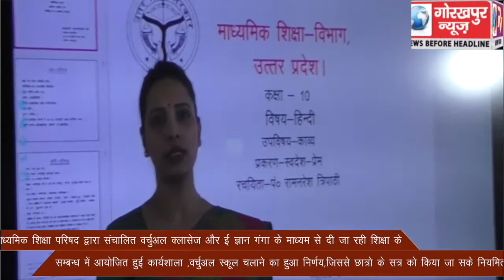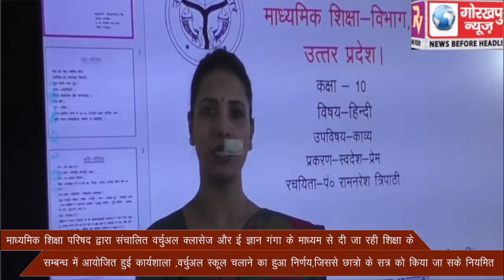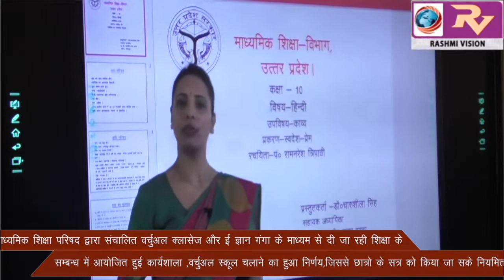माध्यमिक शिक्षा परिषद द्वारा संचालित वर्चुअल क्लासेज और ई ज्ञान गंगा के माध्यम से दी जा रही शिक्षा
माध्यमिक शिक्षा परिषद द्वारा संचालित वर्चुअल क्लासेज और ई ज्ञान गंगा के माध्यम से दी जा रही शिक्षा के सम्बन्ध में आयोजित हुई कार्यशाला ,वर्चुअल स्कूल चलाने का हुआ निर्णय,जिससे छात्रो के सत्र को किया जा सके नियमित